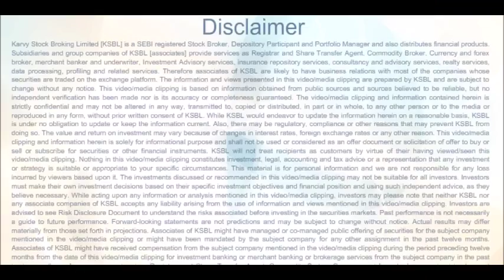Karvy Daily Wrap up (08-02-2016) - Late selloff drags Nifty lower ahead of GDP data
Karvy Daily wrap up presented by - Syed Hasan Jafar (Research Analyst): Nifty opened in green boosted by government's move to protect the steel sector and positive earnings but was unable to sustain its gain and turned weak in the later half.